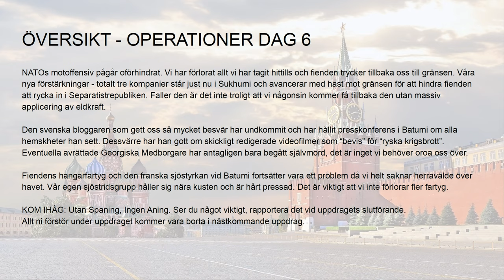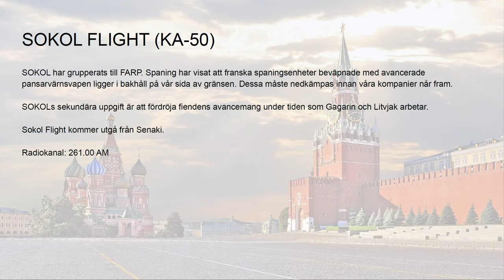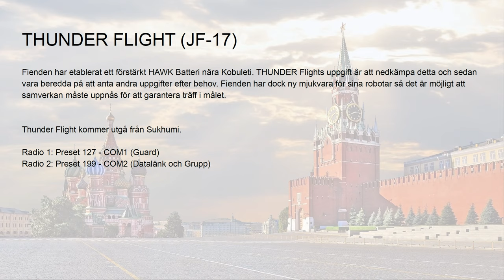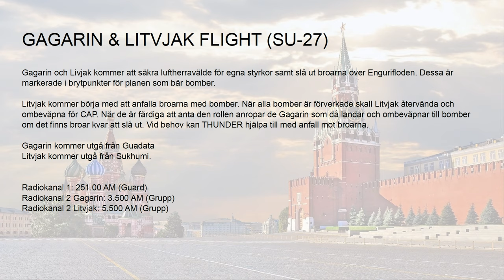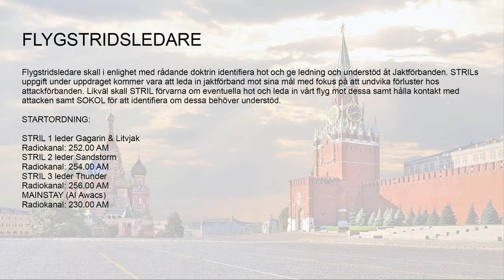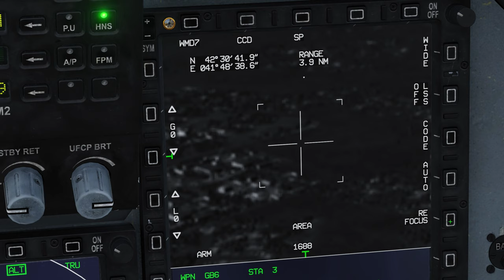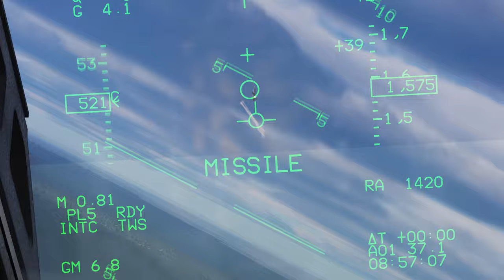Operation Caucasus Control VI: Möter Onkel SAM